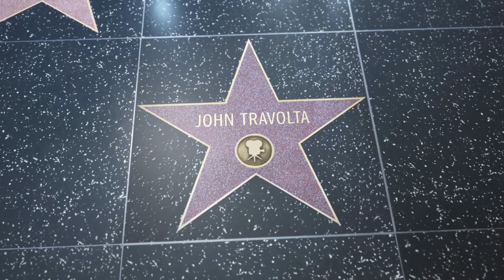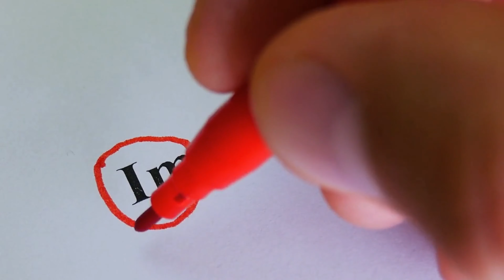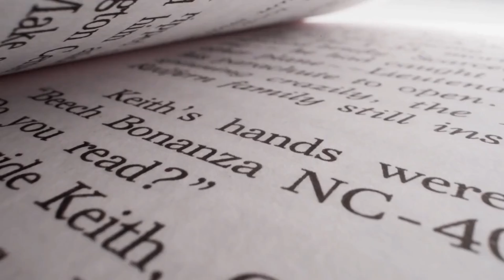Are You Using These 10 POWERFUL Success Idioms in Your Daily Life?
Do you want to improve your English conversation skills? If so, then you need to start using some of these powerful success idioms!

In this video, I'm going to show you 10 English success idioms that will help you improve your conversation skills and speak English more confidently. After watching this video, you'll be able to apply these idioms in your everyday life and boost your language skills in no time!

Join iTalki if you want to practice your English skills with native speakers.

Learn English
English Fluency